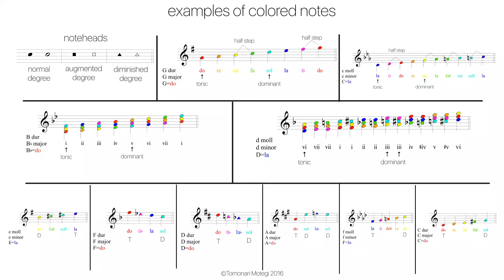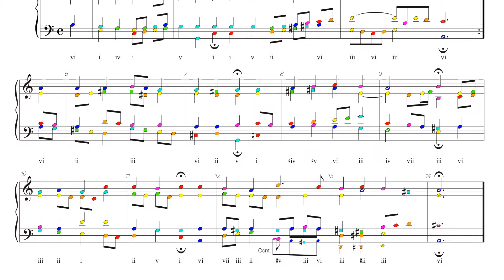Bach Chorale BWV 72-6 Harmonic analysis with colored notes -Was mein Gott will, das gscheh allzeit-